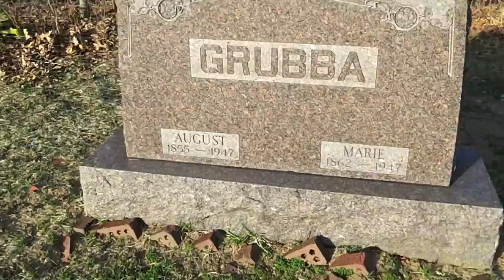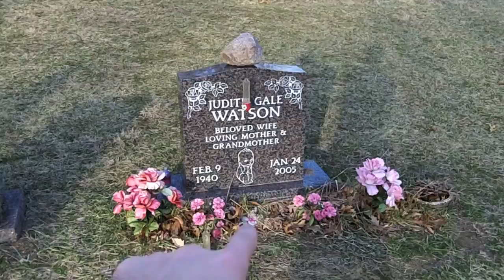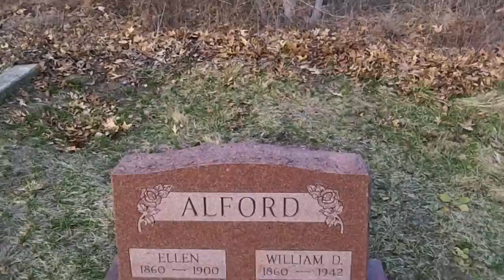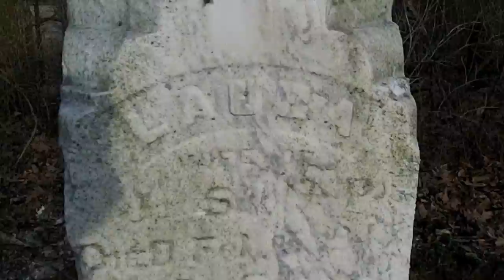WTF Ghosts Scare Me